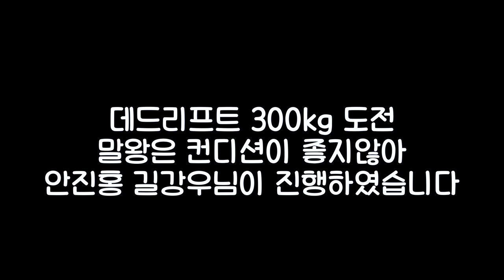데드 둘이서 몇까지 들까?